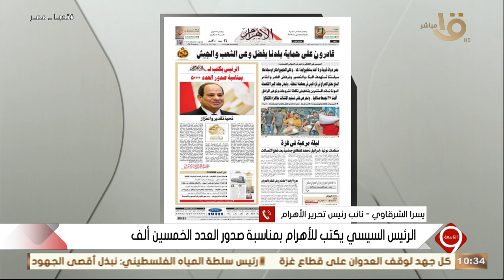نائب رئيس تحرير الأهرام: عنوان ورسالة الرئيس السيسي بجريدة الأهرام يخص الصحافة والإعلاميين في مصر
التاسعة | نائب رئيس تحرير الأهرام: عنوان ورسالة الرئيس السيسي بجريدة الأهرام يخص الصحافة والإعلاميين في مصر